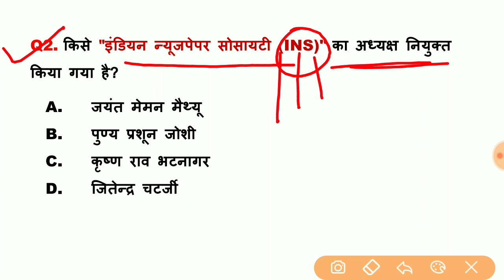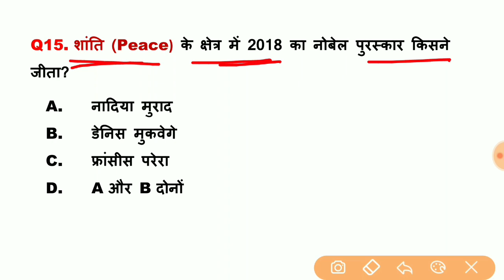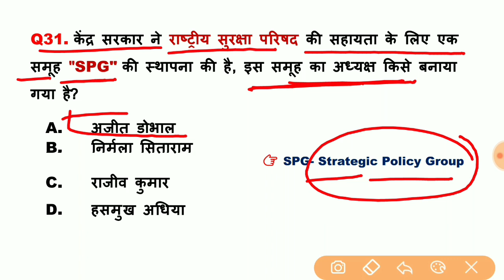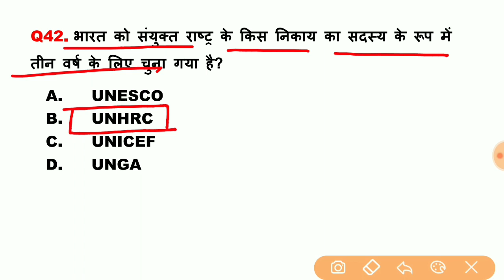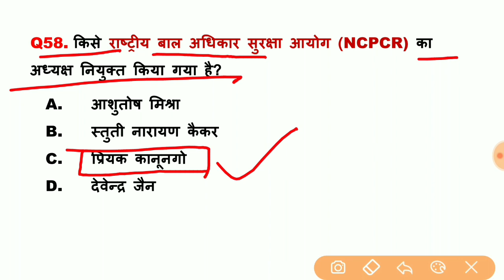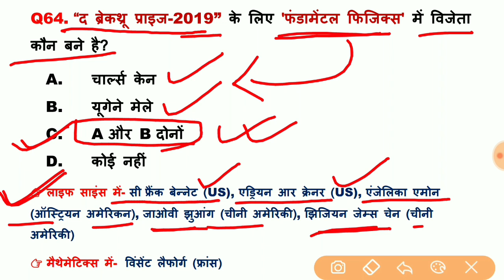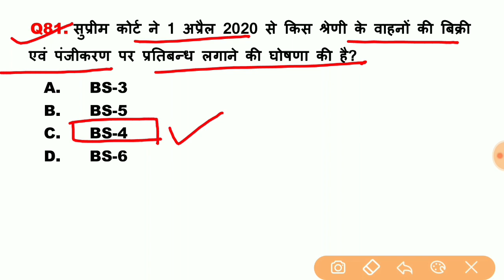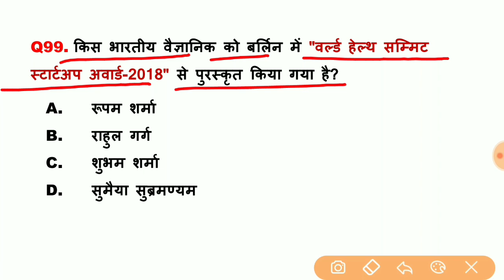अक्टूबर करंट अफेयर्स 2018🔥| October Current Affairs |RRB,ALP, VDO, GROUP D, DRDO,ISRO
अक्टूबर करंट अफेयर्स 2018🔥| October Current Affairs | October 2018|RRB,ALP, VDO, GROUP D, DRDO,
जरूर देख लें अपकमिंग ऑल एक्जाम के लिए - like Group D, SSC, RPF, IBPS, BPSC सभी एक्जाम के लिए महत्वपूर्ण लिंक -
Telegram Channel link_-@kingpdf

Download monthly Current affairs 2018
 कॉमपीटेटिव(प्रतियोगिता) एक्जाम की तैयारी के लिए आपको हमारा सम्पूर्ण सहयोग प्राप्त होगा | हमारे Channel के माध्यम से आपको सम्पूर्ण तैयारी कराई जाएगी | हमारे चैनल को Subscribe कर Bell icon को जरुर दबा दें ताकि नए विडियो की सुचना आपको तुरंत मिल सके|
📜🗞️ Study with king production 🗞️📜
                       🙏जय हिंद🙏